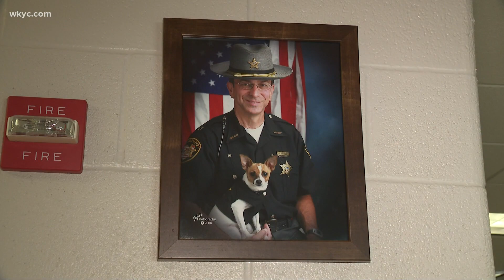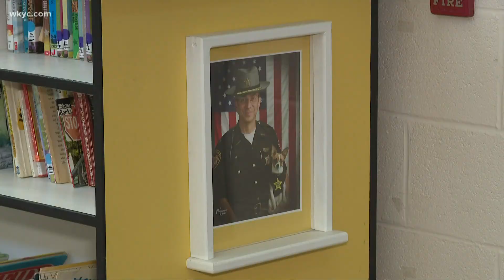Retired Geauga County Sheriff Dan McClelland dies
Retired Geauga County Sheriff Dan McClelland has died.  He served the residents of Geauga County for 44 years with the last 13 years serving as Sheriff.

Among the multiple awards he received throughout his career, McClelland was named a 2014 Leadership Geauga County Emerald Leader Award Winner.

Prior to working as sheriff, McClelland spent time as the Chief Deputy at the Geauga County Sheriff’s Office.